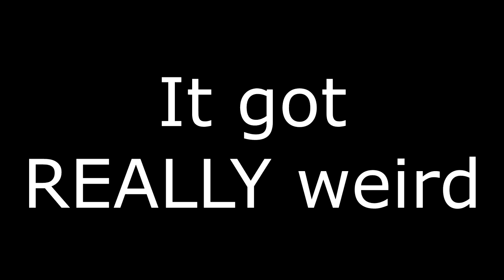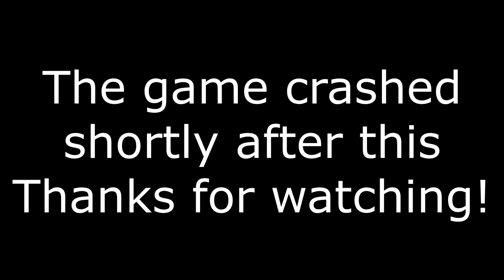A brief foray back into SFV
The game was free to play last week, so I decided to do some wifi testing to see how bad it would be. Conclusion? Honestly not that bad. It was also nice to actually have a community that plays the Ranked mode.

Another reason for doing this is that I've been messing around with OBS settings, and in doing so, I've drastically reduced the CPU strain from it, which will allow me to record more games that previously would've been slideshows. This is the second video I recorded for SFV; the first one was unwatchable due to constant frame skips and freezes in the capture. So hey, SFV brought about something positive.

Also Cody is my new mans. God damn.